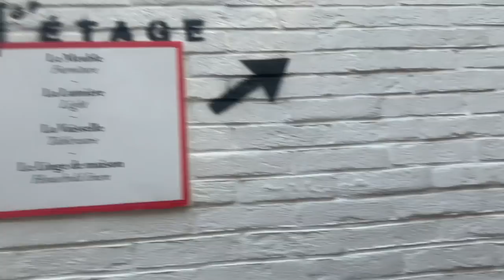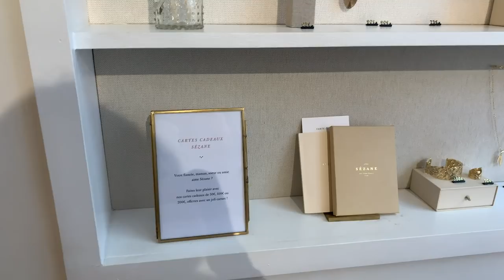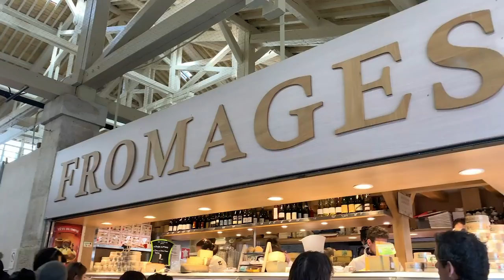Vlog | A Weekend in Paris! Eating, Shopping, and Sézane Try-on | Kait Bos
Hi! In this vlog Wes and I travel to PARIS! We spend a couple days there taking in the sites, eating everything we can, and shopping.

Say HELLO! ❤

Kaitbos.com
liketoknow.it/kaitbos

Day 1 - Travelling and Valentine’s Day

Day 2 - Shopping

Sezane Claude Bag

Stores I visited

Sézane Daisy Sweater - Zachary Jumper
Sézane Striped Shirt - Correntine Striped Jumper
Sézane White lace blouse - Emmanuelle Blouse
Sezane Pink Sweater - Bridget Jumper
Sézane Will Jacket (White)
Sézane White Sweater - Ecru Gaspard Jumper
Sézane Large Nicole Bag

By supporting me this way I can continue to put in the hours it takes to produce videos and blogs which is what I love to do. All opinions are always my own.